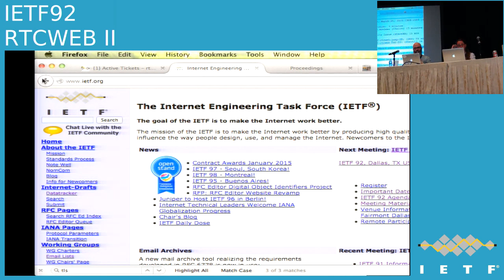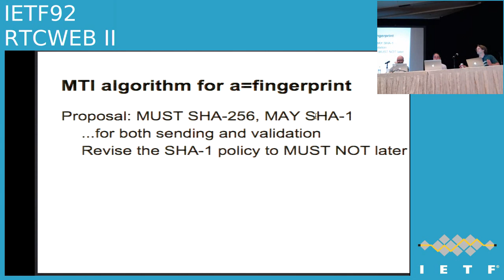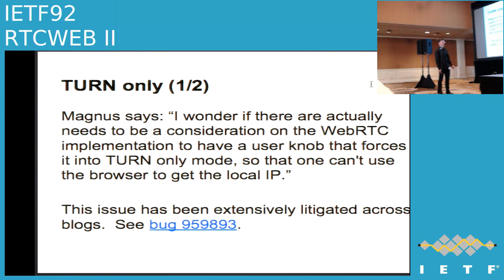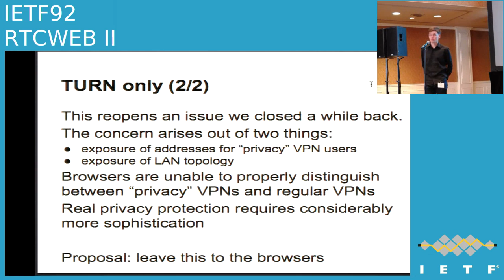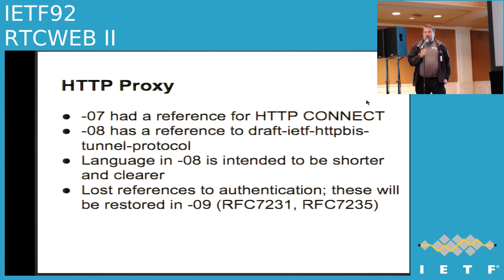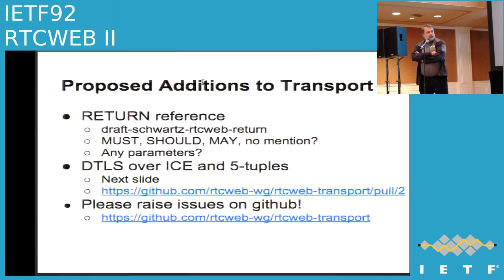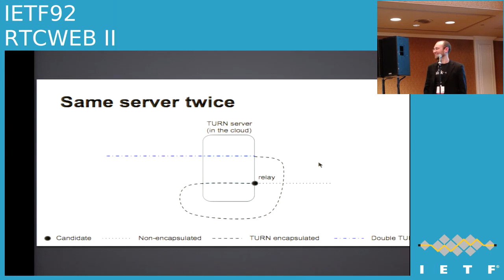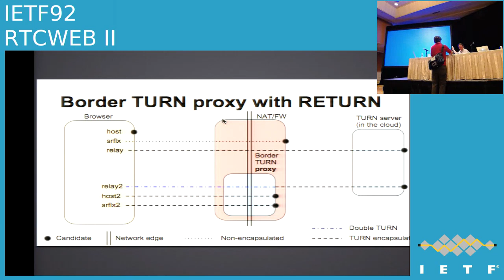IETF92-RTCWEB-20150326-1740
RTCWEB  meeting session at IETF92
2015/03/26 1740